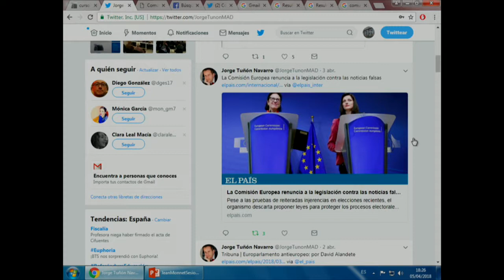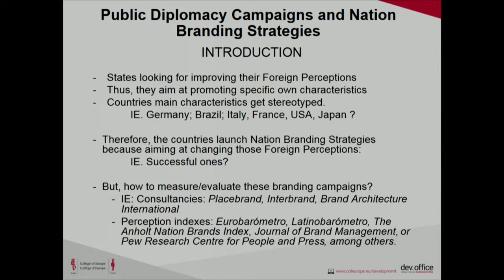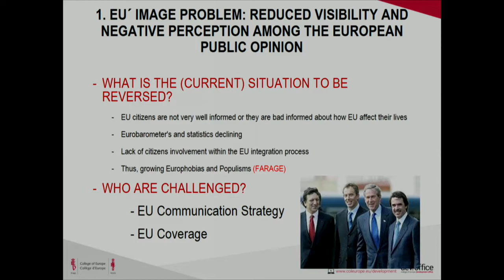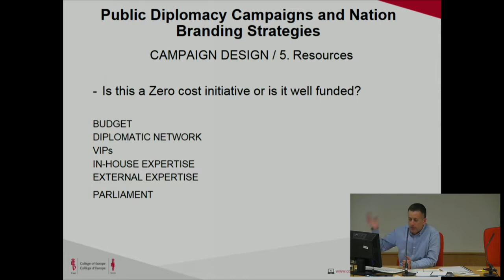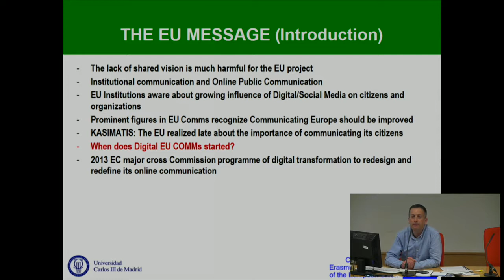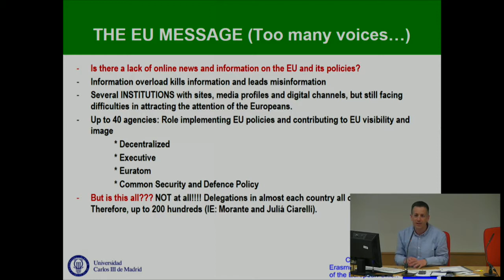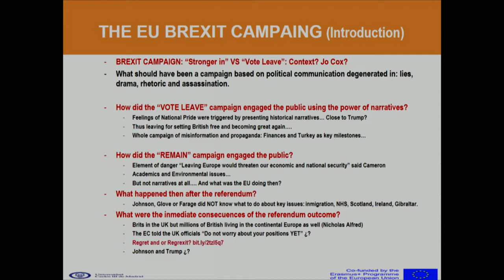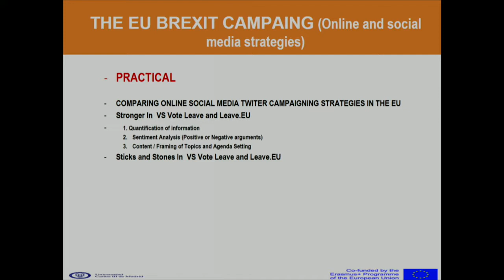Campañas de comunicación de la UE como casos de estudio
El profesor Jorge Tuñón explica en la sesión 7.2 del Curso Jean Monnet de Comunicación Europea las "Campañas de comunicación de la
UE como casos de estudio". Esta clase se impartió en la Facultad de Comunicación de la Universidad Carlos III de Madrid.